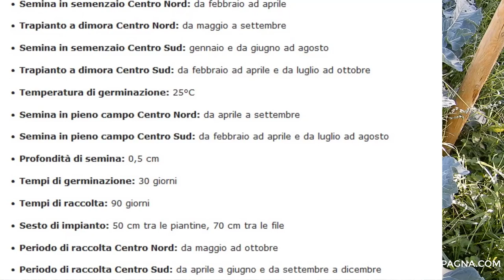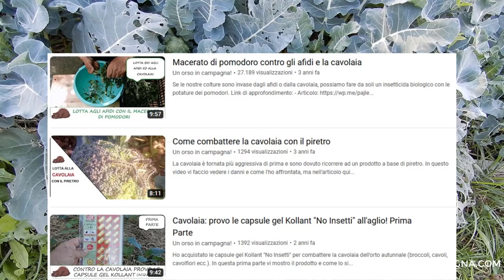Coltivazione del CAVOLO BROCCOLO! Poche regole per BROCCOLI SUPER!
Il cavolo broccolo è una verdura molto versatile e saporita, che può essere consumata cotta o sotto forma di conserve. In questo video vedremo come coltivarlo nell'orto, seguendo poche semplici regole per ottenere broccoli super!

Selezione del terreno: il cavolo broccolo predilige terreni freschi, ricchi di humus e ben drenati.
Semina: la semina si effettua in semenzaio da aprile a giugno.
Trapianto: il trapianto si effettua quando le piantine hanno 4-6 foglie vere, a distanza di 50-70 cm tra le piante e 60 cm tra le file.
Cure colturali: il cavolo broccolo richiede irrigazioni regolari, soprattutto nelle prime fasi di crescita. Inoltre, è importante effettuare una pacciamatura per mantenere il terreno umido e prevenire la crescita delle erbe infestanti.
Raccolta: il cavolo broccolo è pronto per la raccolta quando la testa è compatta e ben sviluppata.

Con le giuste cure, il cavolo broccolo è una coltura facile da coltivare e che può regalare grandi soddisfazioni.